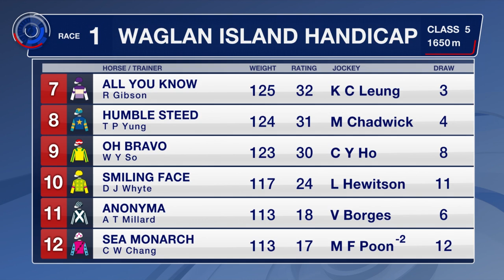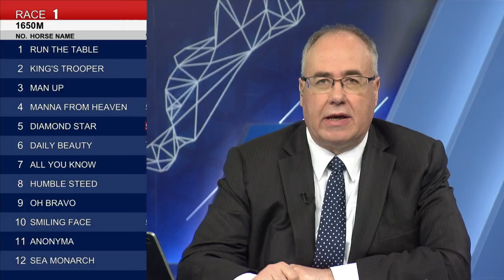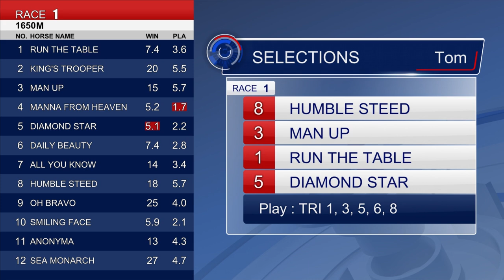[Racing To Win] 21/22 #72 Happy Valley –R1 (18 May)